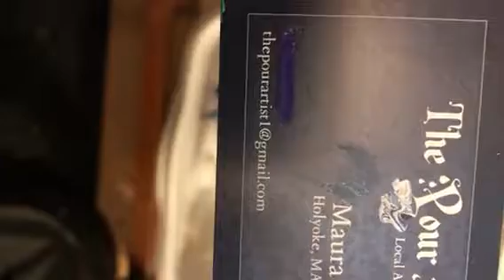See The Sky About To Rain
1st time video for beginners. This pour features beautiful pearlescent colors with many suggestions, without saying a word.